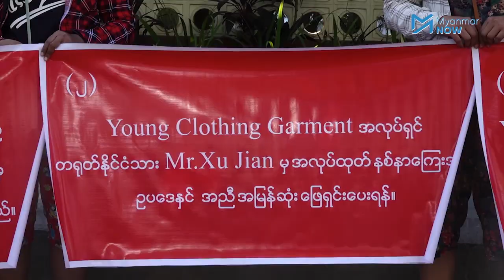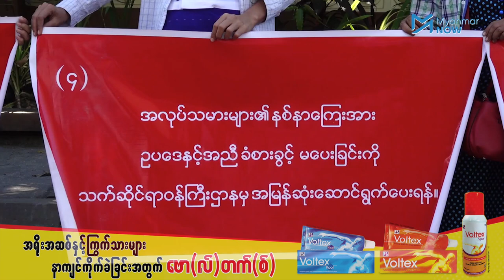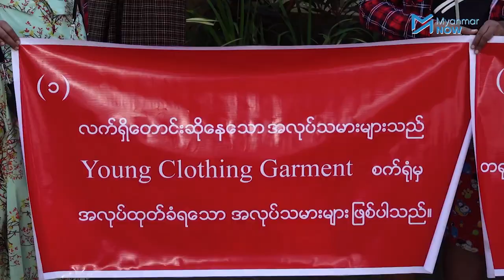အလုပ်လက်မဲ့ဖြစ်သွားသည့် Young Clothing စက်ရုံအလုပ်သမားများ နှစ်နာကြေးရရှိရန်တောင်းဆို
ရန်ကုန်တိုင်း၊ လှိုင်သာယာမြို့နယ်၊ ရွှေလင်ဗန်းစက်မှုဇုန်တွင်ရှိသည့် Young Clothing အထည်အချုပ်စက်ရုံကို ယာယီပိတ်သိမ်းခဲ့သောကြောင့် အလုပ်လက်မဲ့ ဖြစ်သွားသည့် အလုပ်သမားများမှ အလုပ်ထုတ်နစ်နာကြေးကို ဥပဒေနှင့်အညီရရှိရန်တောင်းဆိုနေကြပါသည်။

Young Clothing အထည်အချုပ်စက်ရုံသည် ကိုဗစ်နိုင်တင်း ဒုတိယလှိုင်းကြောင့် ကုန်ကြမ်းရရှိရန်ခက်ခဲလာခြင်း၊ အမှာစာမရရှိခြင်းတို့ကြောင့် အောက်တိုဘာ ၁၅ ရက်နေ့တွင် ပိတ်သိမ်းမည်ဟုကြေညာခဲ့ပြီး နစ်နာကြေးများကို အစိုးရထုတ်ပြန်ထားသည့်အတိုင်း ပေးမည်ဟု ထုတ်ပြန်ထားသော်လည်း အလုပ်သမားများအနေဖြင့် အစိုးရထုတ်ပြန်ထားသည့်ဥပဒေအတိုင်း နှစ်နာကြေး မရရှိကြောင်းပြောဆိုပါသည်။